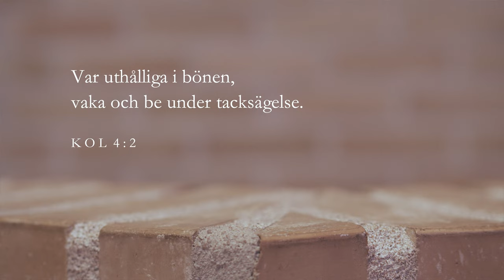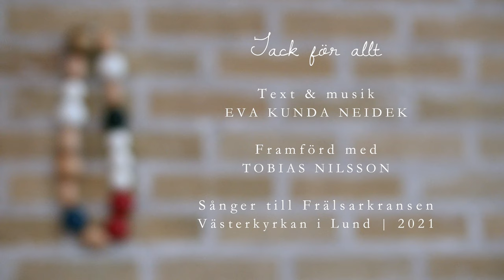Tack för allt | Hemlighetspärlorna | ur LIVBOJ (En krans av sånger)